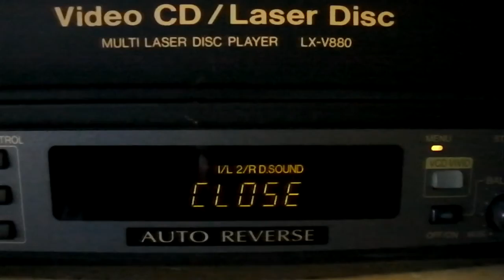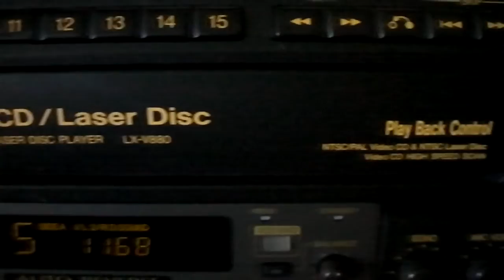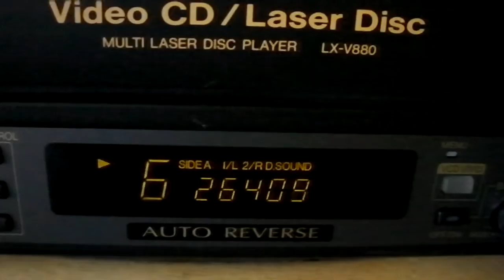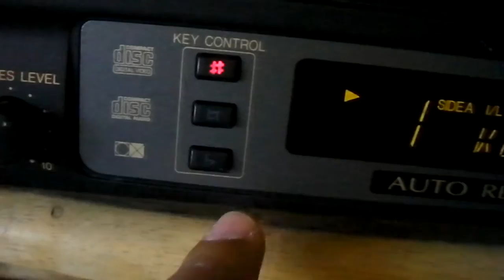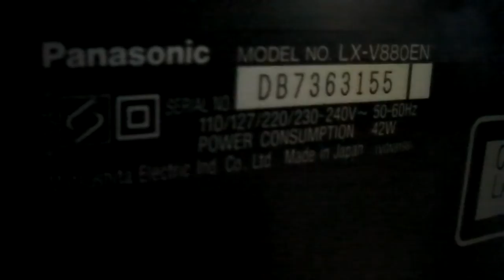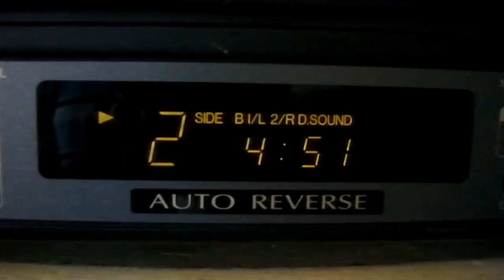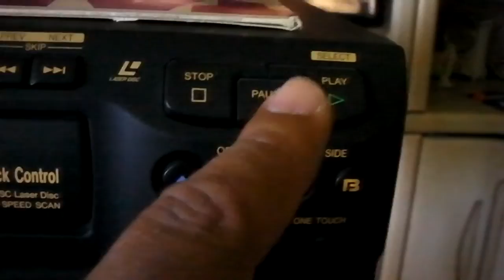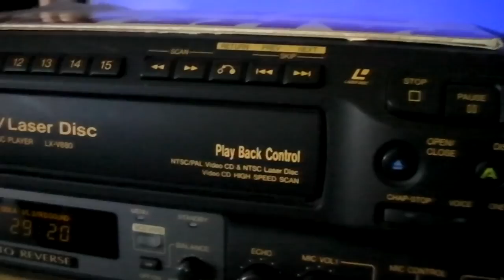Panasonic LX-V880 Multi Laser Disc Player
For Sale : $200.00 + $ 45.00 USA Shipping, SOLD !!!